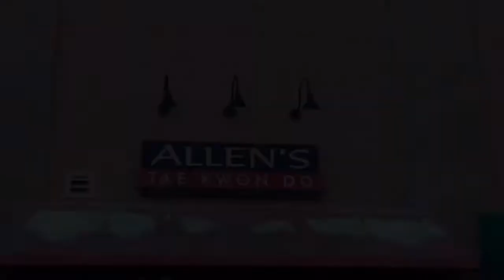Story of 19 Years of My Life: Short Film 2018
Hey guys I hope you enjoy this montage short film I made for my school for a project. Was a lot of work to edit everything and find old photos from my past and pick certain ones. I had so much more photographs and videos that I wanted to add here but had to keep a limit